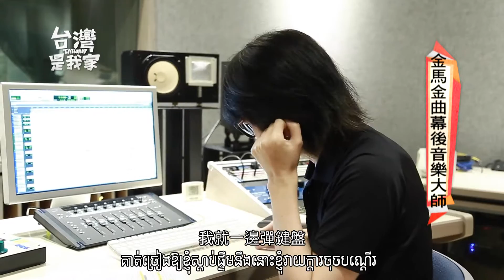20151118台灣是我家 金馬金曲幕後音樂大師柬埔寨